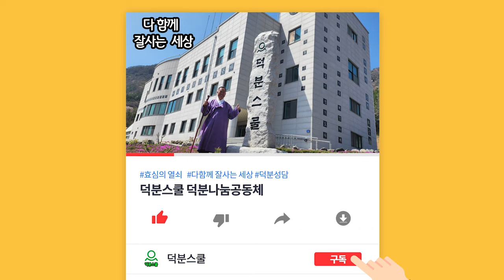💥 프로(Pro)와 아마추어의 차이는 무엇입니까? 🏃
1️⃣첫번째:덕분스쿨 입학해서 공부하기
2️⃣두 번째: 카페(cafe)에서 공부하기
네이버 카페(cafe): 덕분스쿨
3️⃣세 번째: 공개밴드에서 공부하기
4️⃣네 번째: 유튜브(Youtube)에서 공부하기
덕분나눔공동체장 덕분성담 드림

더빙: 클로바더빙 AI보이스다인,하준
자막: 론박자막연구소
자막: 라니LANi
자막: 조블리영상편집
자막: 편집하는여자
자막: 나눔템플릿
자막: 편집정음
적용폰트 : 윤디자인M 제공 "독립체"

긍정만 하면 👉 진짜 온 우주가 나를 도와준다고요? 😆 주파수 에너지 긍정 #240131